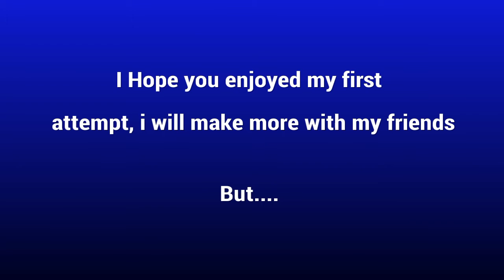Black Ops 3| GOROD KROVI, FIRST ATTEMPT, BEST MAP EVER (Descent DLC 3)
my first attempt at the brand NEW zombies map on my own didnt end really well 😂 oh well lots of time to practice.

                            ➖STAY AWESOME➖

i wanna give a massive shoutout to my girlfriends new channel... shes just started a make up channel and depending on when you read this she has not content just yet. click on the link and give her a sub please